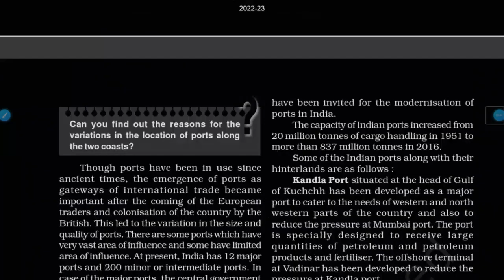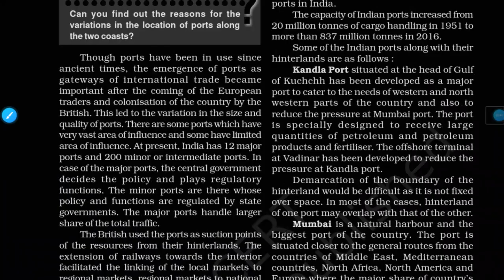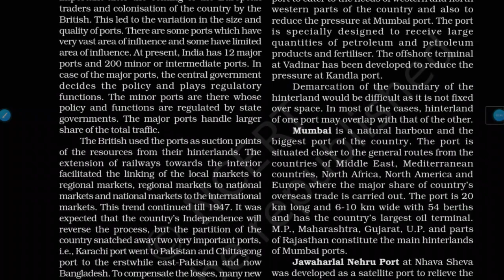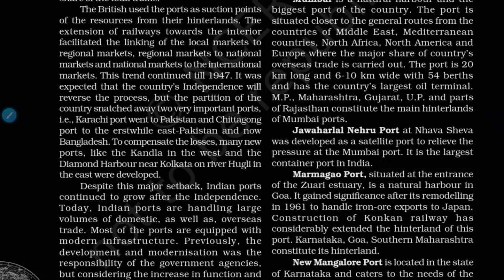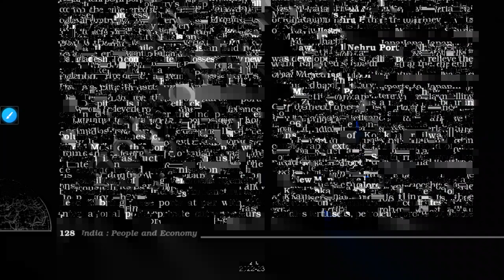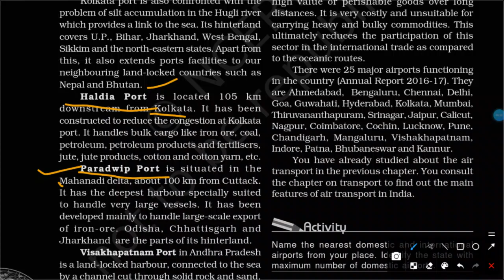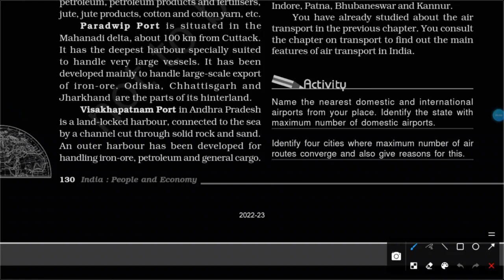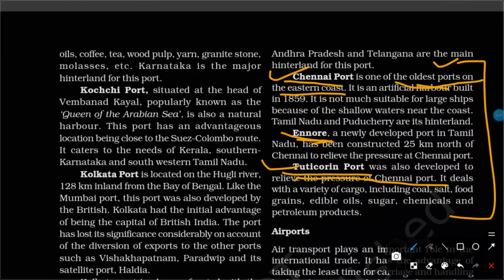important indian Port भारतीय समुद्री पत्तन 12th class board exam | ek number pakka hai